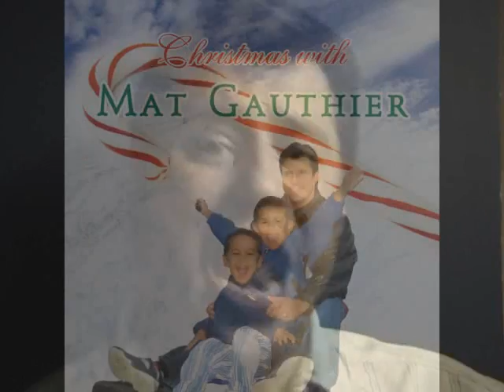Justin Bieber Never Let You Go (Cover by Mat Gauthier).wmv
As a musician I was amazed that this tune has only three chords that simply repeat throughout the entire song.  BRILLIANT!  Catchy too.  I re-recorded it (one step lower) and this is the result.  Hope you enjoy it.